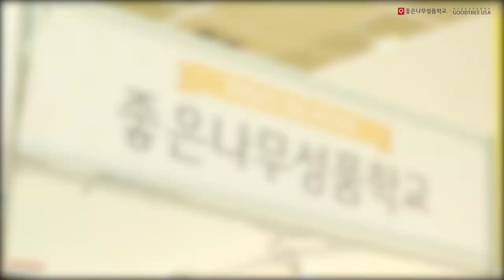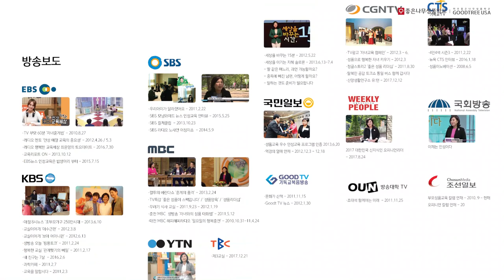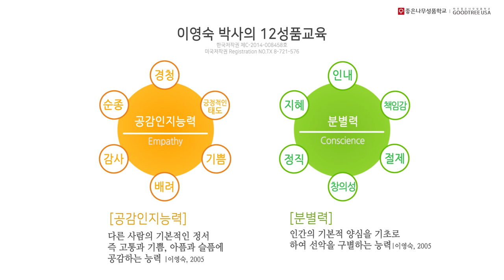세계로 뻗어나가는 좋은나무성품학교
좋은나무성품학교의 콘텐츠를 가장 빠르게 즐기는 방법!!!
성품TV 유튜브 채널인, [구독] 버튼을 눌러주세요!
2005년 설립된 좋은나무성품학교는 이영숙 박사가 고안한 12성품교육으로 행복한 가정, 행복한 학교, 행복한 사회를 만듭니다.
 7개 특허와 1000여개 저작권으로 입증된 좋은나무성품학교의 12성품교육은 태아, 영유아, 유치, 어린이, 청소년, 부모, 시니어에 이르기까지 평생교육을 지원합니다.
 청와대, 교육부, 국회 인성교육 심포지엄, 매스컴이 주목한 좋은나무성품학교의 성품교육은 100만의 부모, 교사, 아이를 성공적으로 변화시키며 우수성과 탁월함을 인정받았습니다.
 또한 국제 특허로 탁월함을 인정 받은 루아흐 독서영재교육은 미주, 호주, 유럽, 중국에서 주목 받으며 세계로 뻗어나가고 있습니다
좋은나무성품학교는 더 좋은 생각, 더 좋은 감정, 더 좋은 행동으로 시대를 이끌어가는 글로벌 리더를 세우며 행복한 세상을 만듭니다.
좋은나무성품학교의 고품격 성품교육 컨텐츠와 다양한 상품 만나러 가기

좋은나무성품학교 SNS를 팔로우하고, 다양한 성품교육 소식을 받아보세요!